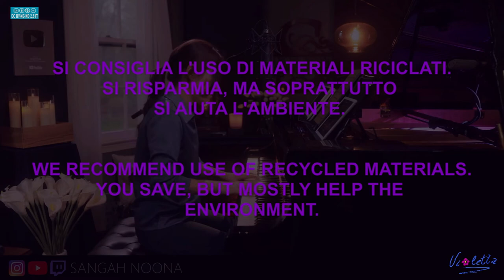FIGURA - TERZO ESERCIZIO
Terzo ed ultimo appuntamento della serie di esercizi con la matita di tipo Accademico, dedicato alla figura umana. Sono disegni che, come i primi tre sui fazzolettini, le quattro composizioni e i tre scorci che ci aiutano nella padronanza dell'uso della matita. Per questo esercizio ho utilizzato una matita HB e una 2B .
Ovviamente siete liberi di utilizzare una matita dalla HB verso le varie della serie B.
Si consiglia l'uso della B/B2.
Buona visione.